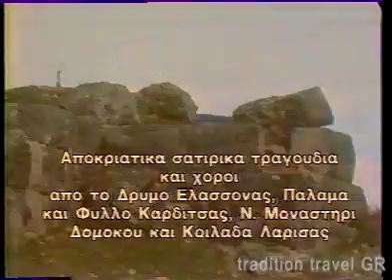Αποκριάτικα έθιμα από το Δρυμό Ελασσόνας, 5-3-1989, από την εκπομπή της ΕΤ1 "Περιγελαστικά".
Από το προσωπικό - οικογενειακό μου αρχείο.